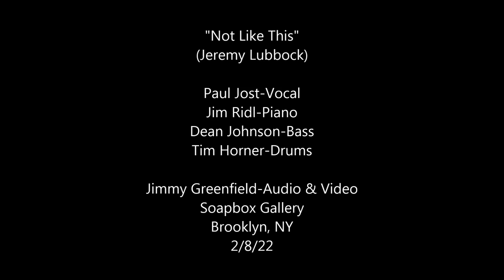Paul Jost Quartet "Not Like This"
"Not Like This" (Jeremy Lubbock)

Paul Jost-Vocal
Jim Ridl-Piano
Dean Johnson-Bass
Tim Horner-Drums

Jimmy Greenfield-Audio & Video
Soapbox Gallery
Brooklyn, NY
2/8/22

Photo shot @ 55 Bar by Christopher Drukker